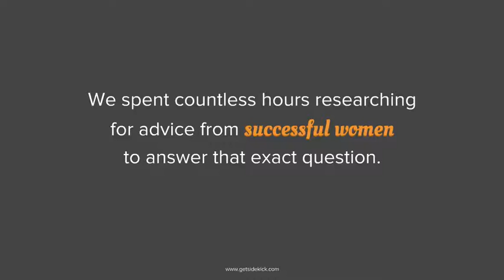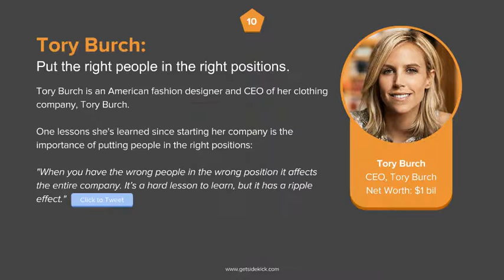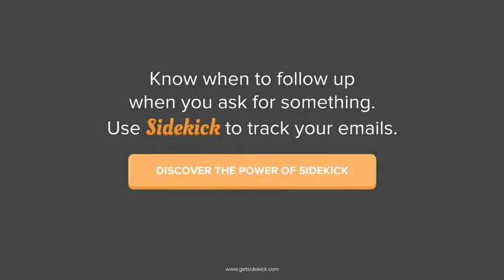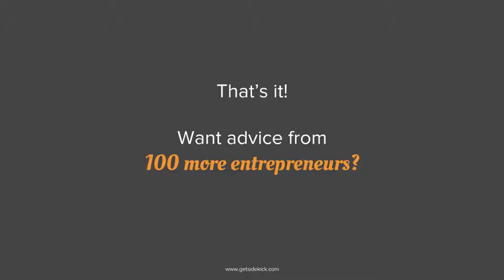20 Lessons From 20 Women Worth Over $20 Million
20 Lessons From 20 Women Worth Over $20 Million. Author: Sidekick.

What have the most successful people learned through their successes and failures? That's what we will uncover in this presentation.

20 Lessons From 20 Women Worth Over $20 Million:

3. make better decisions powerful
4. 20 lessons 20 women $20 million.
5. Put the right people in the right positions.Put the right people in the right positions.
7. 100 entrepreneurs $100 million.
8. Your are your best asset.Your are your best asset.
10. Be prepared to ask stupid questions.Be prepared to ask stupid questions.
12. Focus on what’s going well.Focus on what’s going well.
14. Figure your own way around roadblocks.Figure your own way around roadblocks.
16. Ask for what you want.Ask for what you want.
19. Know what cliff you’re going to jump off.Know what cliff you’re going to jump off.
21. Be humble, be curious.Be humble, be curious.
23. Never settle (even with a secure job).Never settle (even with a secure job).
25. Be brutally honest with yourself.Be brutally honest with yourself.
27. Be good to people.Be good to people.
29. 100 more entrepreneurs?

Music Supplied by Tobu:
Artist Name: Tobu - Dreams